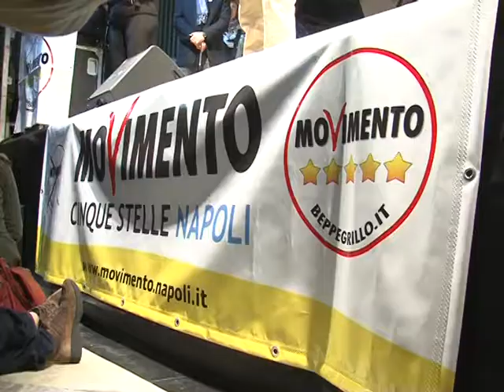BEPPE GRILLO COMIZIO GALLERIA PRINCIPE 23 01 2013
Grande successo di presenze ieri sera a Napoli per Beppe Grillo. Il leader del Movimento cinque stelle, in tour elettorale nelle province campane, ha tenuto il suo comizio nella galleria Principe di Napoli dove da due ore lo attendevano i sostenitori del movimento. Operai, disoccupati, professionisti  non si sono fatti influenzare dal ritardo del comico-politico. Il comizio era previsto per le 19.30, ma Grillo, arrivato  da Caserta sotto la pioggia, ha trovato ad attenderlo almeno persone Cartelli espliciti. Esposti in galleria striscioni con scritte del genere "Rifiuta il politico". Durante il suo discorso, preceduto da quelli dei candidati nelle liste campane per Camera e Senato, il comico genovese ha illustrato il programma del Movimento senza risparmiare frecciate ai vecchi partiti e a chi prova, come il magistrato Antonio Ingroia, a ritagliarsi uno spazio nella politica nazionale.